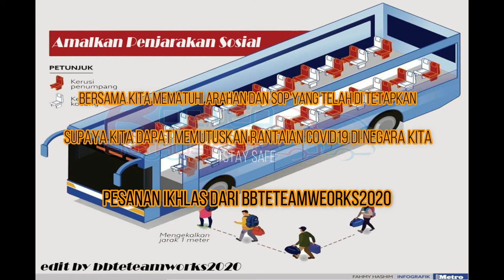Penjarakan Sosial Dalam bas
Bersama kita memainkan peranan dalam memutusakan rantaian COVID19 di Malaysia